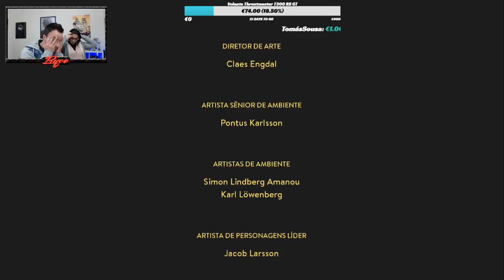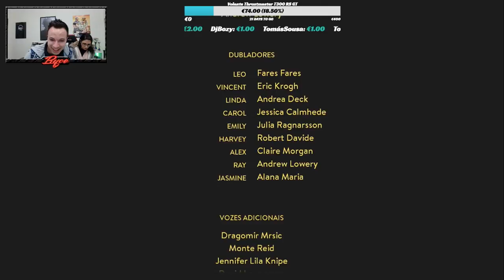OS 2 FINAIS ALTERNATIVOS DE "A WAY OUT" (Ft.Pukanita) | SIM CHOREI!